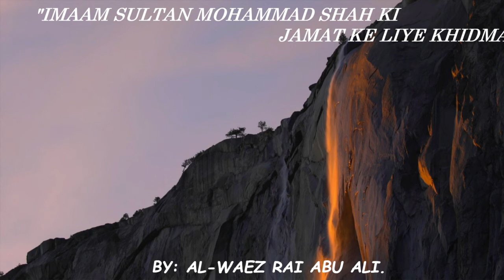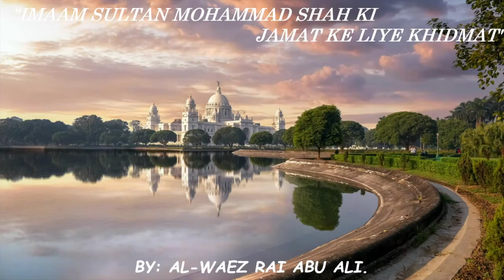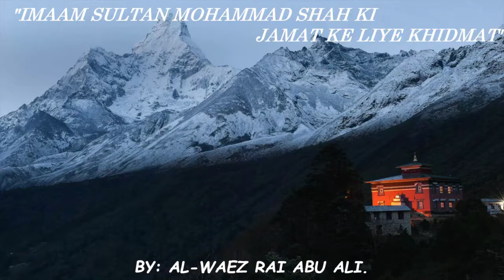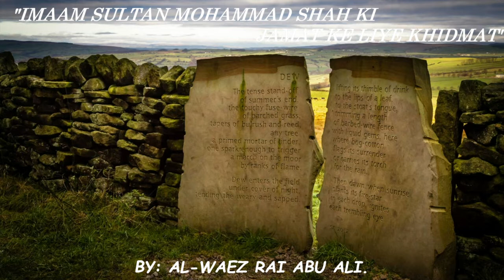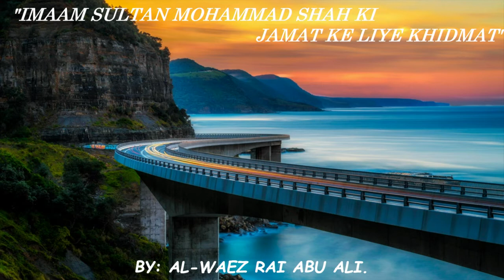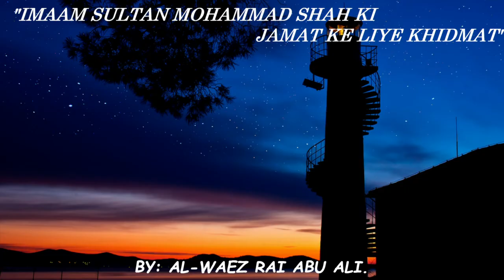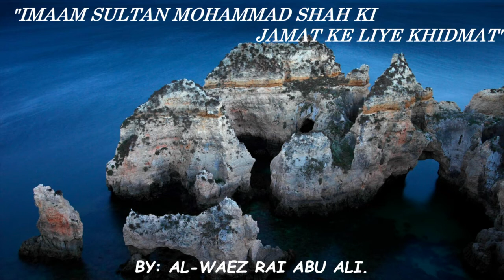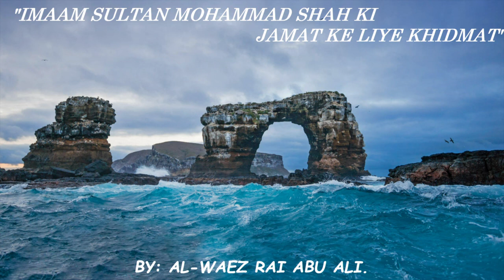AL WAEZ RAI ABU ALI ''IMAAM SULTAN MOHAMMAD SHAH KI JAMAT KE LIYE KHIDMAT''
AL-WAEZ RAI ABU ALI AZIZ MISSIONARY "IMAAM SULTAN MOHAMMAD SHAH KI JAMAT KE LIYE KHIDMAT"